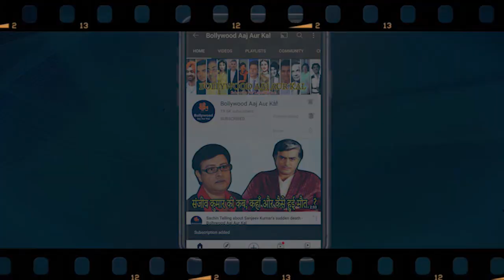Satyen Kappu ने बताया की आजकल के कलाकार पहले से ही बहुत कुछ सीख कर आते हैं -Bollywood Aaj Aur Kal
A rare interview with Actor Satyen Kappu